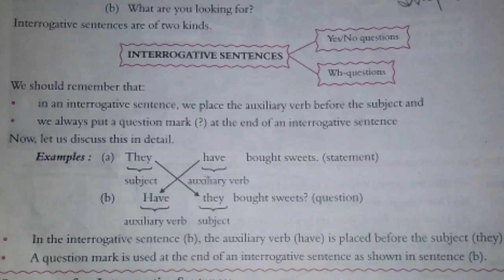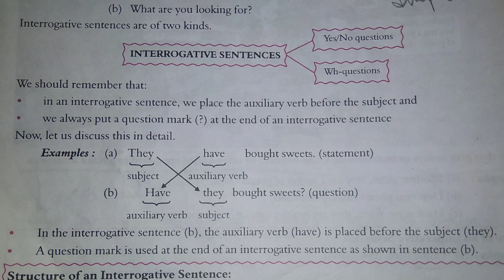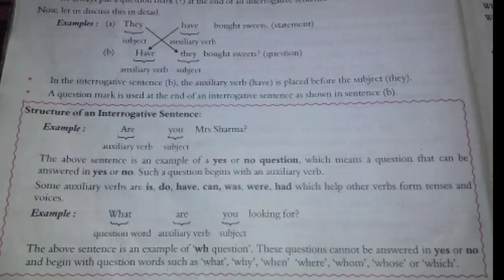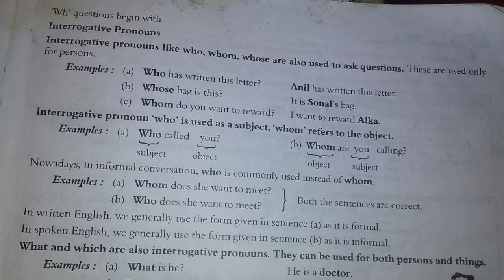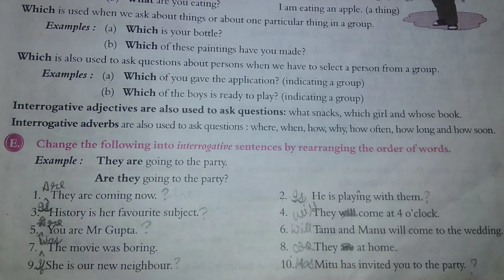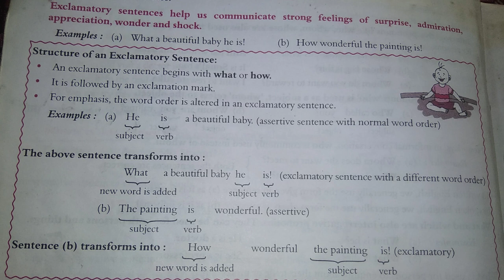Class-7 (Sentences Part-3)